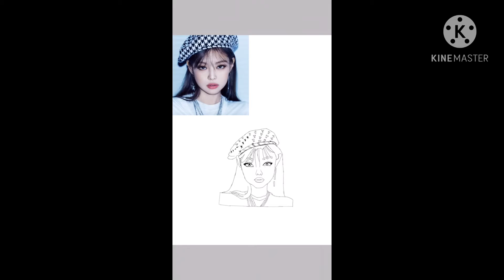SPEEDPAINT #5 | KIM JENNIE (BLACKPINK)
Just made another Digital drawing, Kim Jennie from Blackpink
I hope you guys would like it, Enjoy!

me or you can visit my IG account @Ivan_Draws XXX for
more artworks

Thank you guys and stay safe!